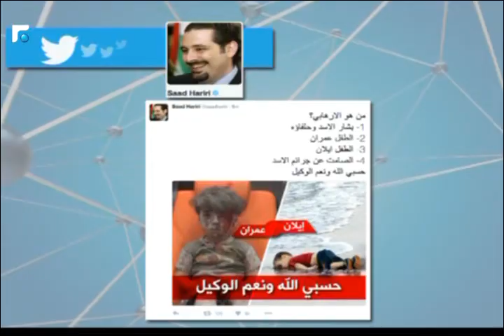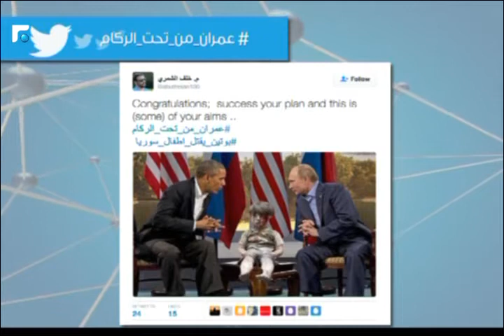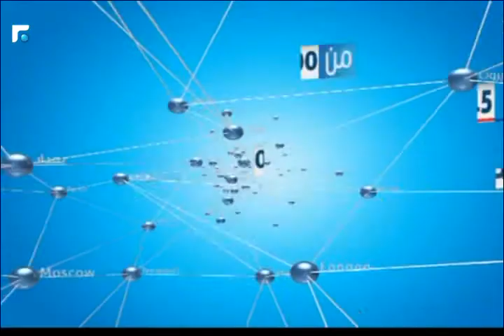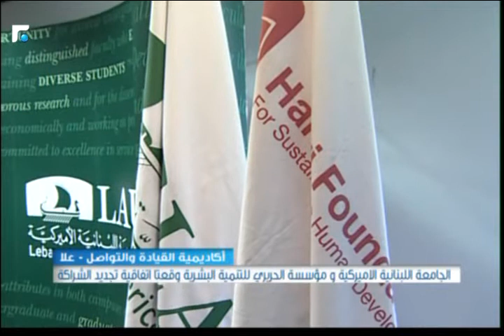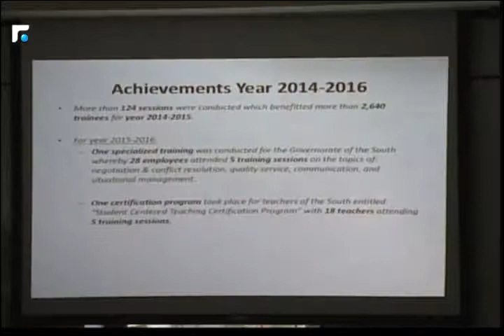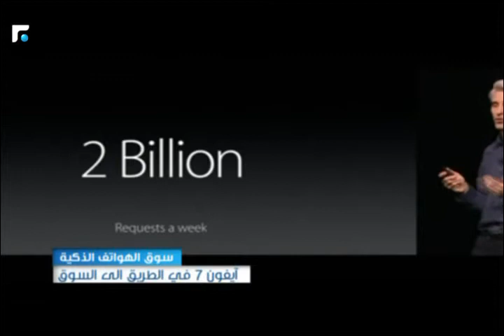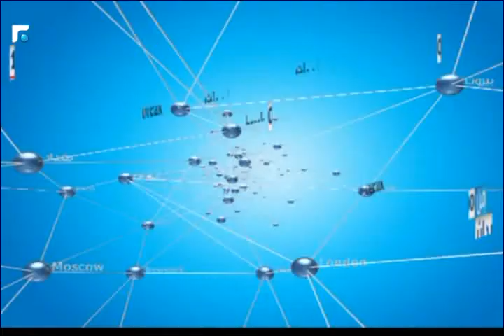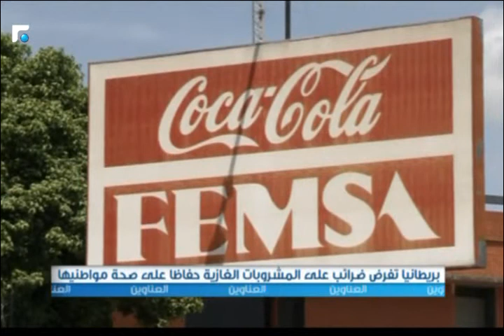نشرة أخبار الثالثة - من الميدان 19/08/2016